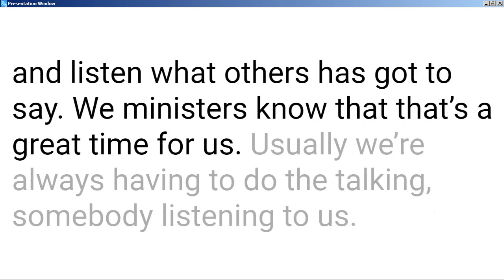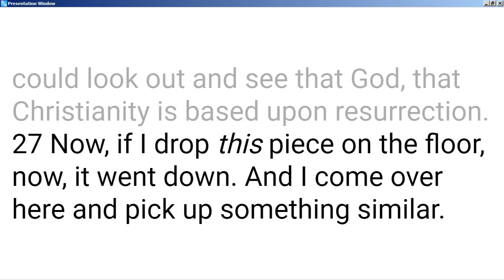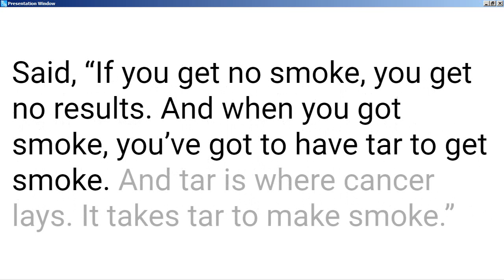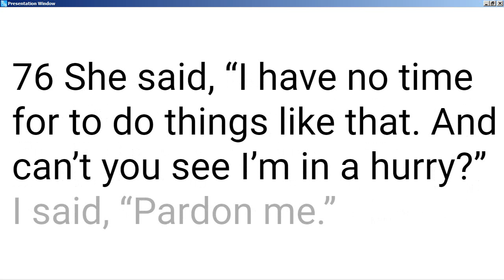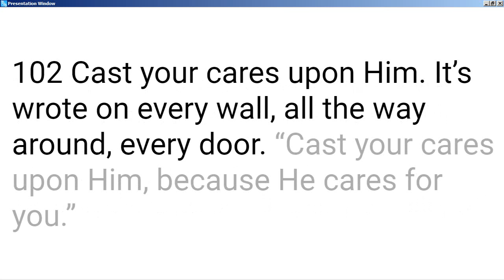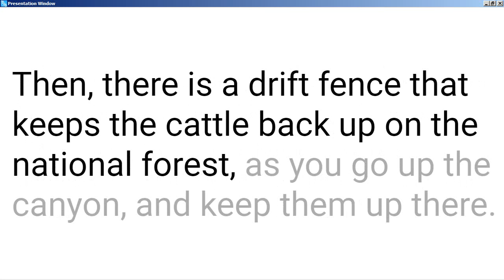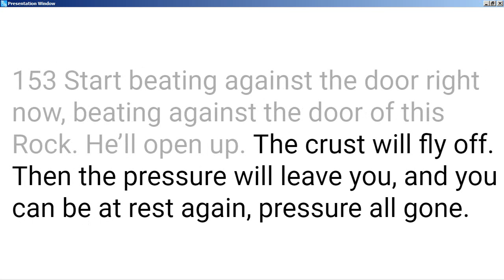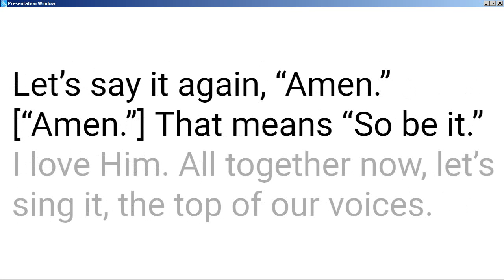63-0113M Letting Off Pressure